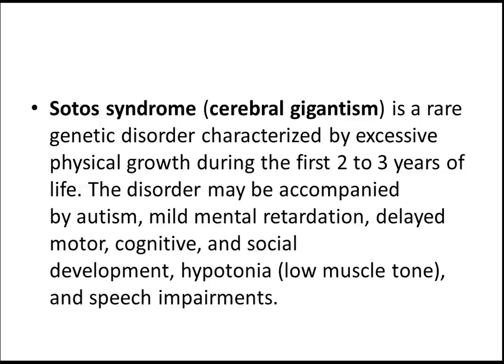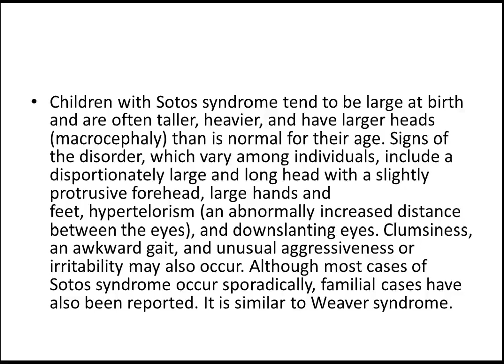MRCPCH: Sotos syndrome by MrcpchTeam